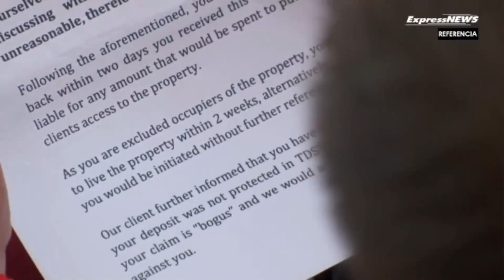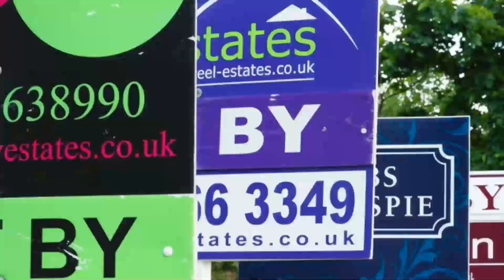Un número récord de inquilinos necesita ayuda con los desalojos injustificado